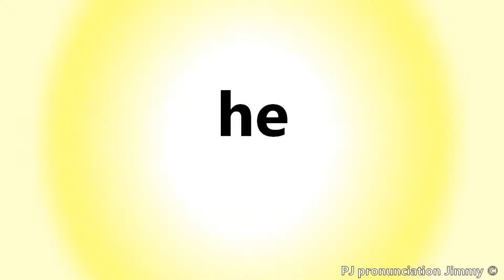How to pronounce "he"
Learn how to pronounce English words correctly with Putinnie Jimmy.
These English words were recorded by Putinnie Jimmy.